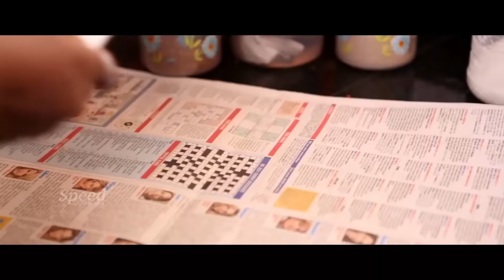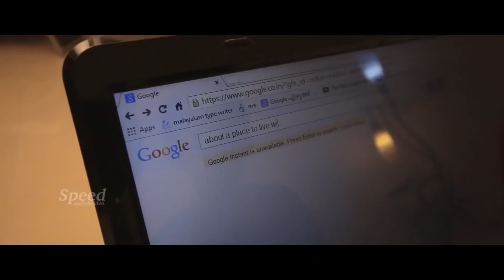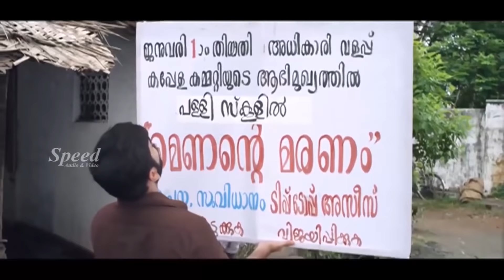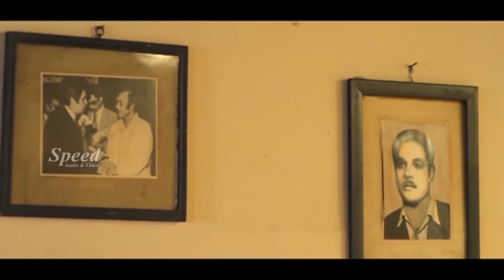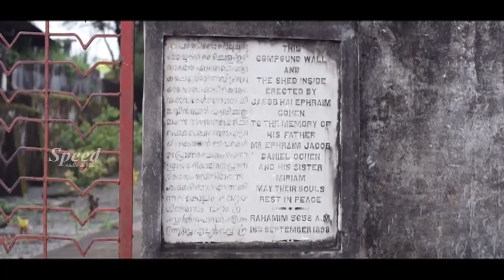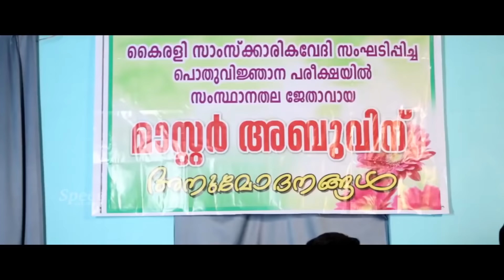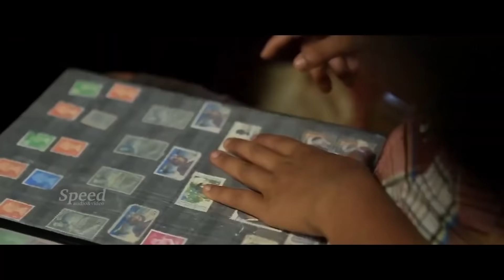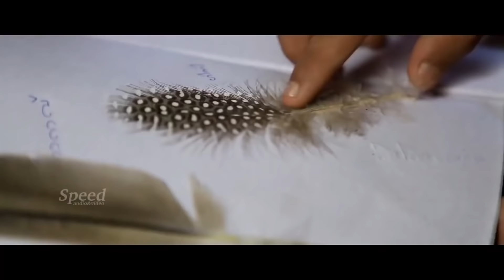meri sanam & ek chochin prem khani Hindi movie scenes